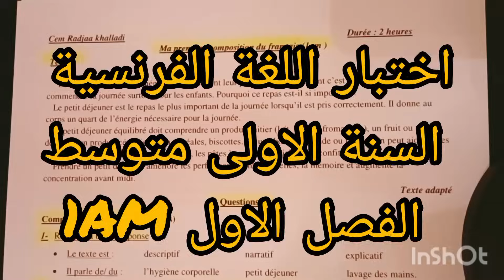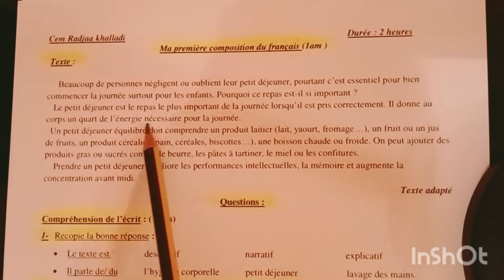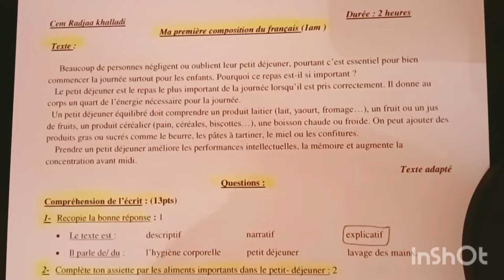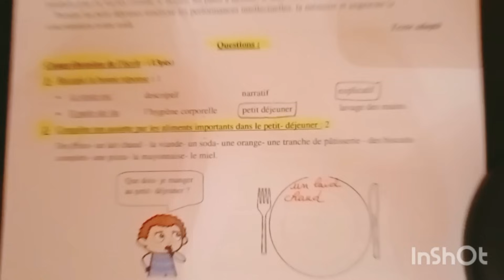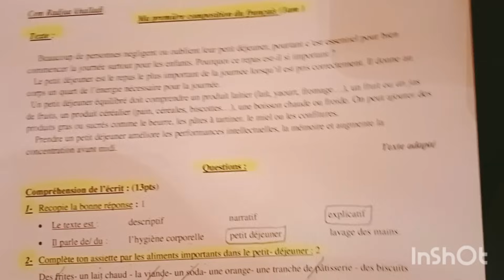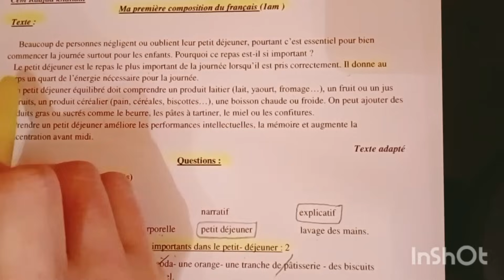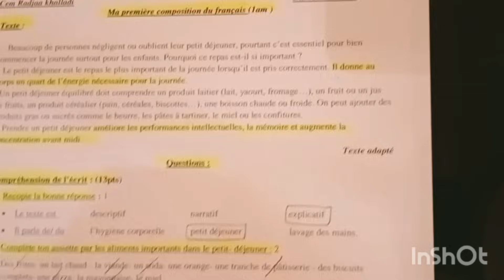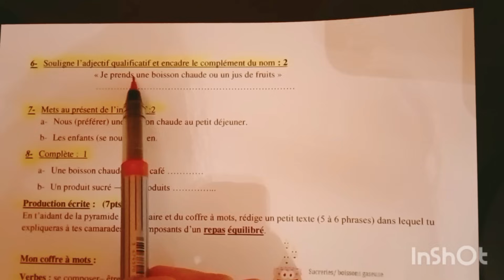اختبار اللغة الفرنسية السنة الاولى متوسط +وضعية repas équilibré الفصل الاول 1AM 💯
اختبار اللغة الفرنسية# للسنة الأولى متوسط##
اختبار اللغة الفرنسية##
 الفصل الأول## 1AM#
اللغة الفرنسية ##